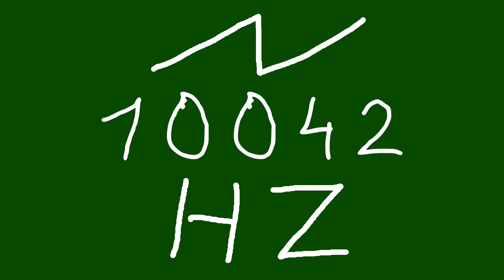10042 hz saw